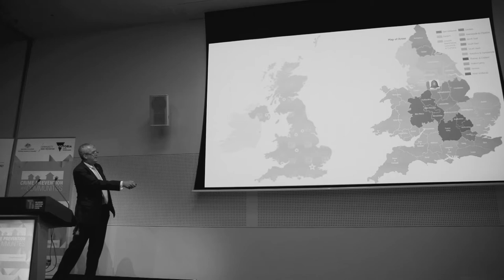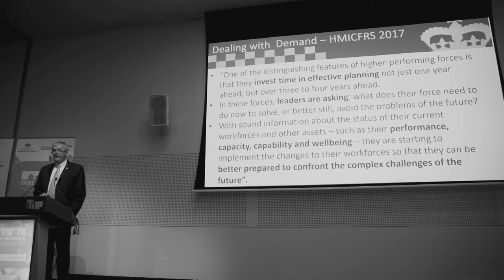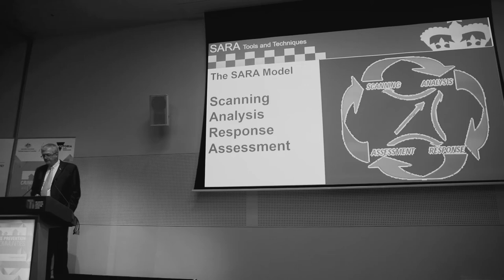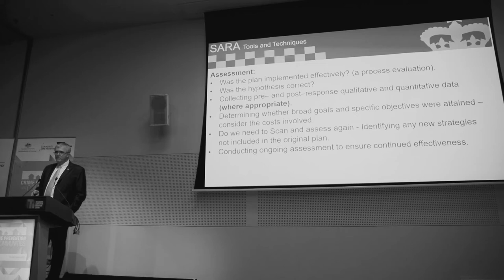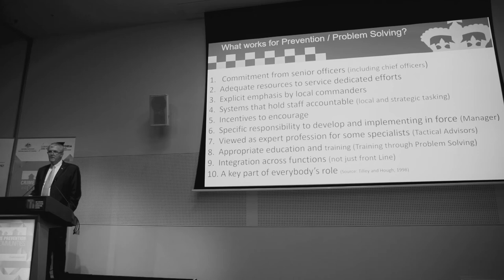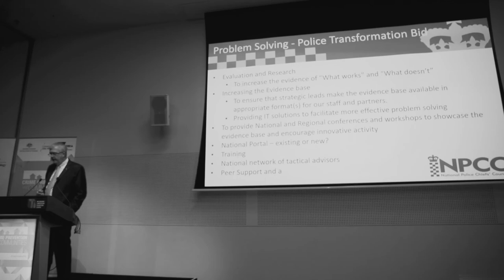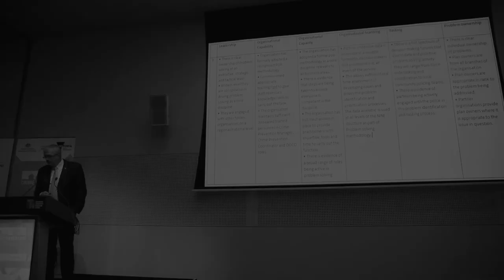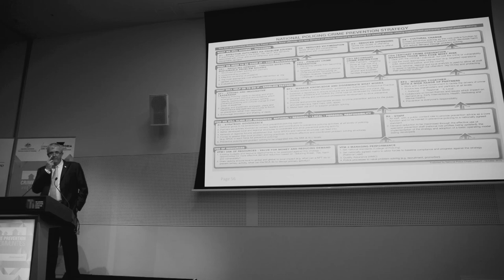Steve Trigg at Crime Prevention and Communities 2018 2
For the last six years Steve Trigg has been working as a Staff Officer for the National Police Chiefs’ Council’s lead for Crime Prevention (NPCC UK). For the last 12 years of his service he was responsible for Crime Prevention and Designing out Crime—working with local and central government on a number of strategic issues. He was one of the keynote speakers at Crime Prevention and Communities 2018.